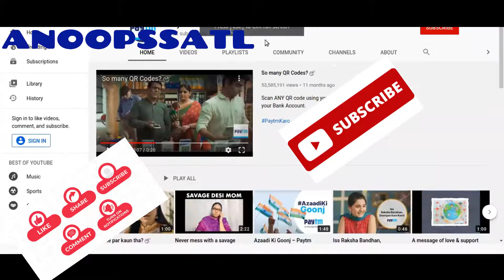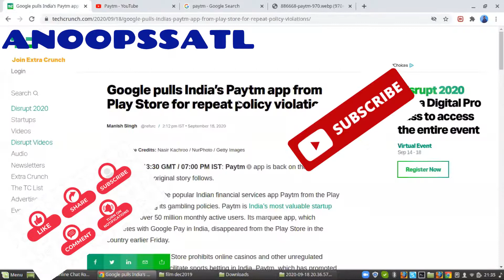Paytm taken down from Google Play store| Paytm support Gambling Policy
Google in its official blog post said that the Play Store prohibits online casinos and other unregulated gambling apps that facilitate sports betting in India. This move comes just a day before the beginning of the Indian Premier League (IPL) which is notoriously famous for being a prime reason for betting.  Paytm, which promotes fantasy sports services within its marquee app, repeatedly violated the policies of the Play Store, stated two sources.

Additionally, Paytm’s fantasy sports service, Paytm First Games, was also removed from the Play Store for the same reasons. Google stated that if an app leads consumers to an external app or website that allows them to participate in paid tournaments which may result in winning money or cash is also in violation of these rules. Paytm is yet to respond to these claims by Google.